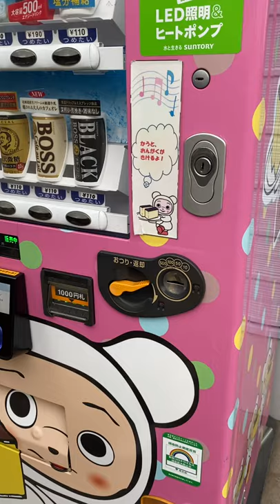文明堂の自販機